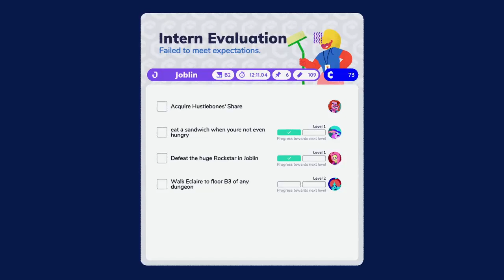Going Under Part 6: Deadly Doge Walks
It's time to go walkies!  Who's a good eel monster? You're a good eel monster!